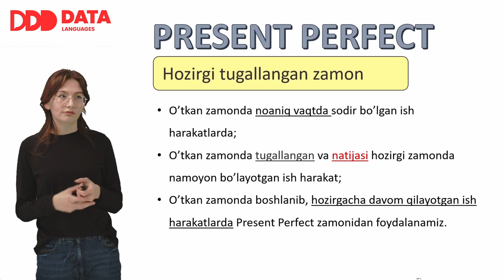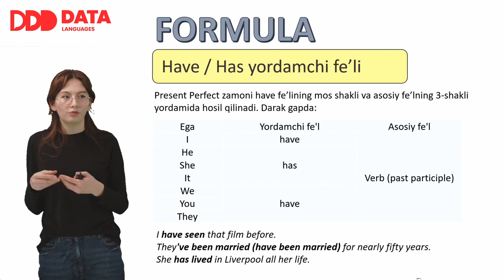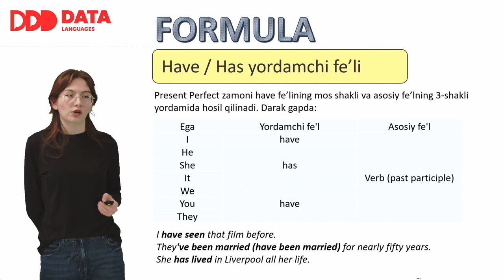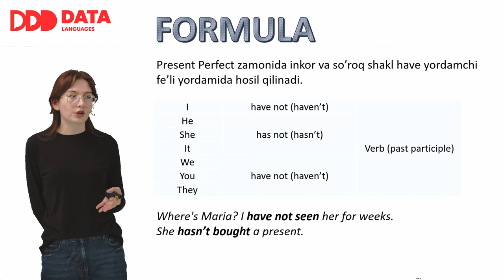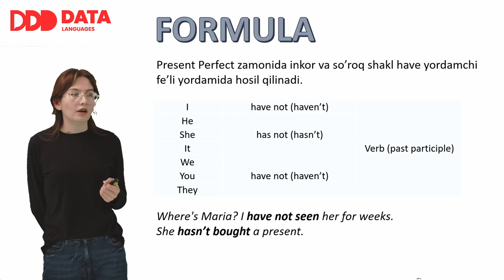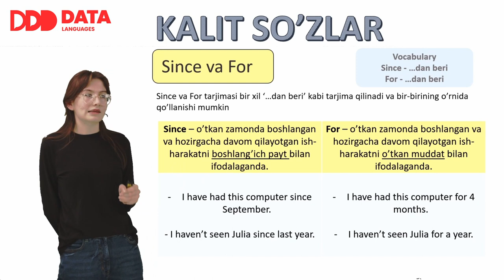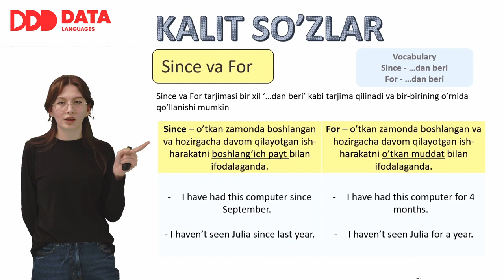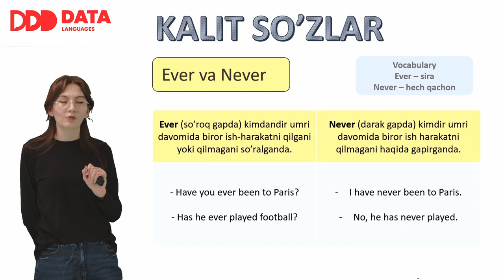Present Perfect | Gulhayo O‘rinova